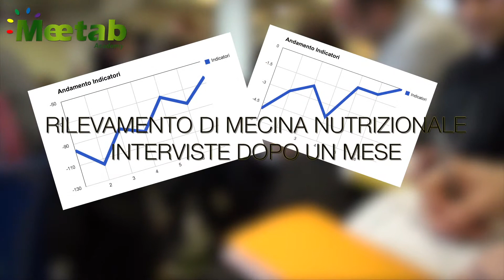Rilevamento di Medicina Nutrizionale - Intervista Brizio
Scopri di più sugli integratori alimentari Metabolomici
Ritrova il benessere in modo naturale con vitamine, sali minerali, aminoacidi ed enzimi